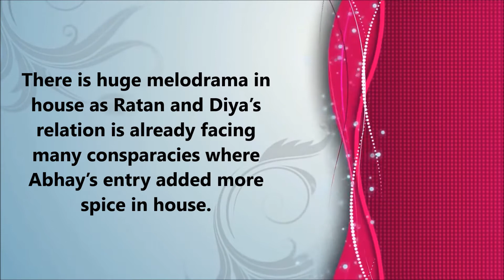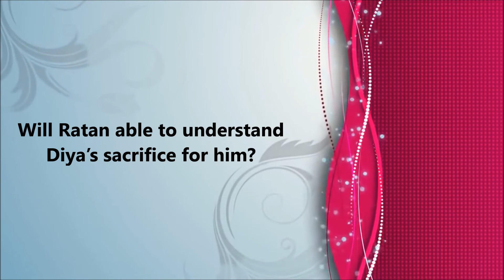Abhay's do or die warning || Rishta Likhenge Hum Naya